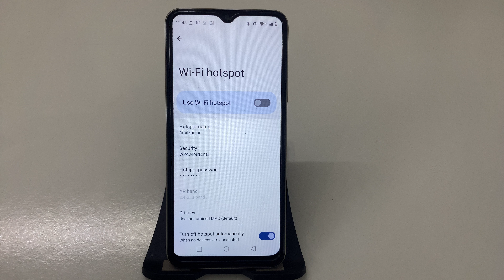How to Change Hotspot Password on Realme NARZO N61: Quick Guide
Realme NARZO N61: Step-by-Step Tutorial to Change Hotspot Password
Easily Change Hotspot Password on Realme NARZO N61
Realme NARZO N61 Tips: How to Update Your Hotspot Password
Complete Guide: Changing Hotspot Password on Realme NARZO N61
How to Quickly Change Your Hotspot Password on Realme NARZO N61
Realme NARZO N61: Manage Your Hotspot Password in Simple Steps
Step-by-Step: How to Set a New Hotspot Password on Realme NARZO N61
How to Customize Hotspot Password on Your Realme NARZO N61
Ultimate Guide to Changing Hotspot Password on Realme NARZO N61